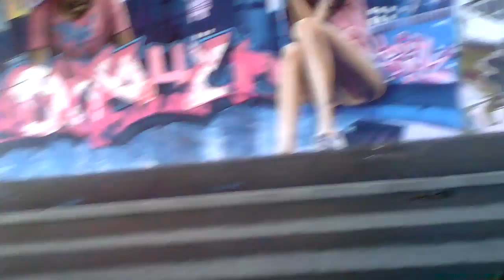графити Риги 2014 08 22